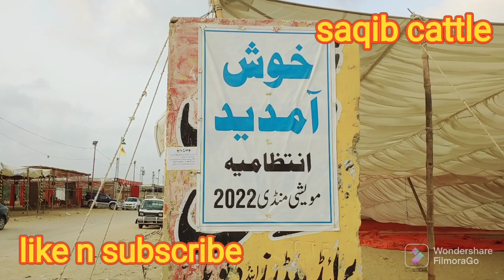cow mandi season 2022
Jameel meon society dewane mandi k chlo chlo mandi chlo 11/06/2022